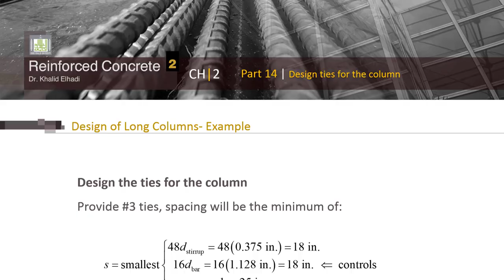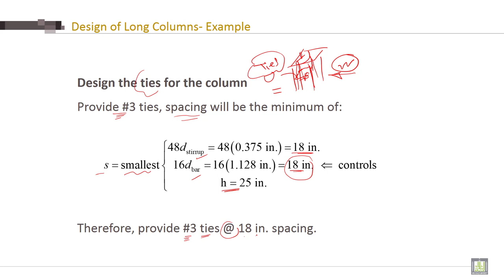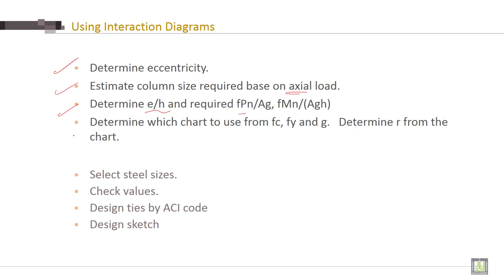Reinforced Concrete - 2 | C2-L14 | Design ties for the column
Lecture 14 :  Design ties for the column
Explain How to Design ties for the column